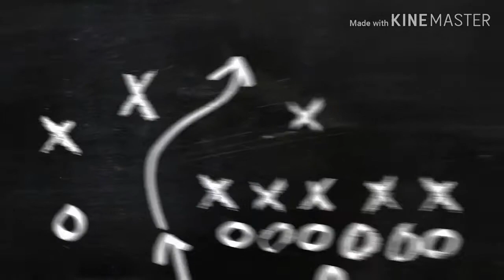А ВЫ ЗНАЕТЕ ЧТО ТАКОЕ БАСЫ ???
бас
басы
музыка из всего
музыка
fl studio
fl